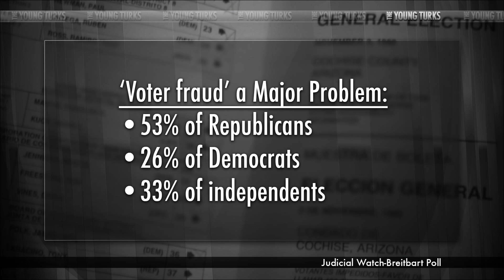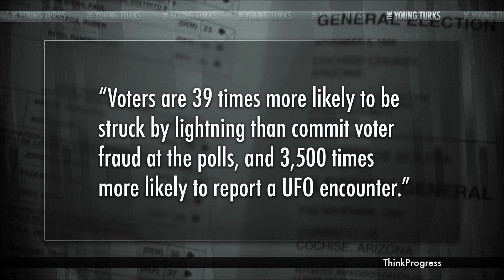Is Voter Fraud A Major Problem? (Poll)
A joint poll from Breitbart.com and Judicial Watch (founded by Larry Klayman) sponsored a poll on voter fraud and the differing views of Republicans, Democrats and Independents. Ana Kasparian, John Iadarola Cara Santa Maria (TakePart Live co-host) and comedian Jimmy Dore break it down on The Young Turks.